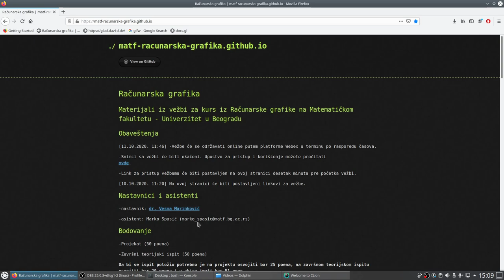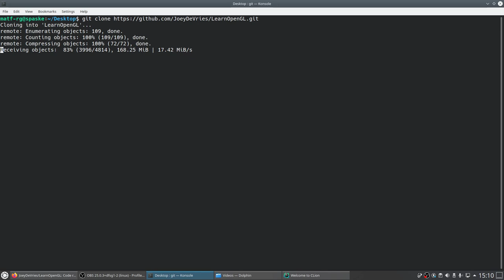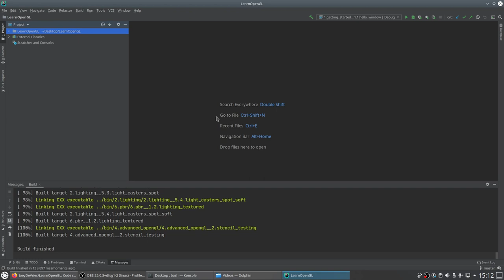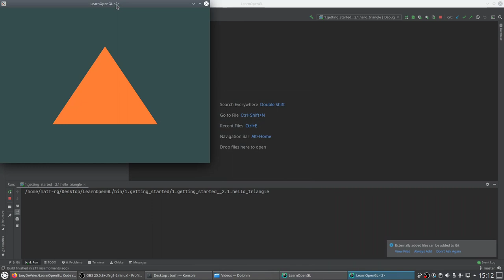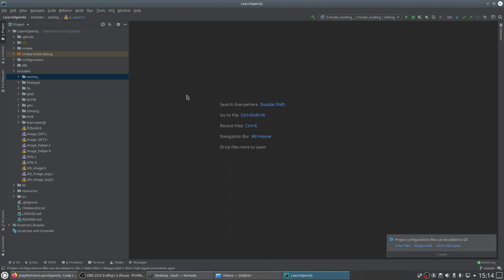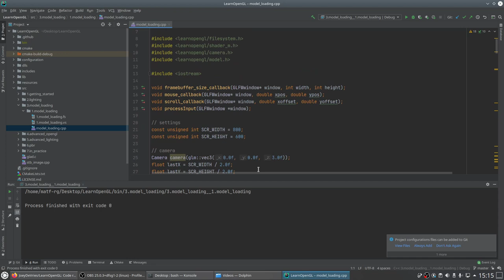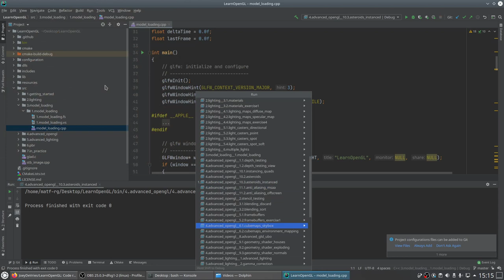02 00 Clone LearnOpenGL | Racunarska grafika MATF | Marko Spasic